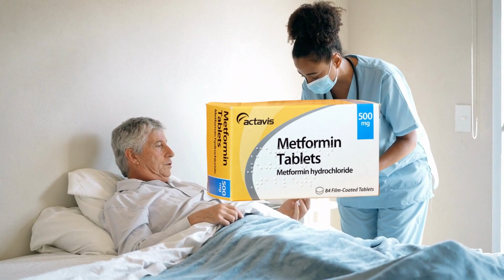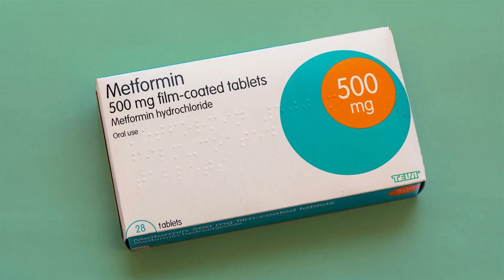How Long Does Metformin Take to Work? What to Expect & When to See Results! 💊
💊 How fast does Metformin start working? Whether you're taking it for diabetes, weight loss, or insulin resistance, knowing when it kicks in is important. In this video, we’ll break down how long Metformin takes to start working, when you’ll see results, and what affects its effectiveness.

✅ How quickly Metformin lowers blood sugar
✅ When will you see weight loss results?
✅ Does Metformin work right away or take time?
✅ Factors that affect how fast Metformin works
✅ Doctor-approved advice for best results

💡 Are you taking Metformin? Watch till the end to find out how long it really takes to work!

🔔 Follow for more health & pharmacy tips!

🎬SUGGESTED VIDEOS
Don't forget to watch other videos. Please check them out :

1. The videos have no negative impact on the original works.
4. We use only the audio component and tiny pieces of video footage, only if it's necessary.